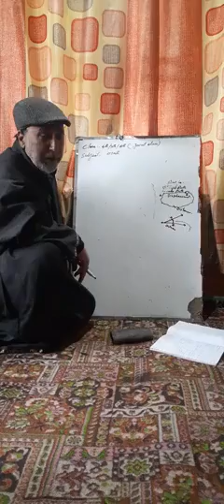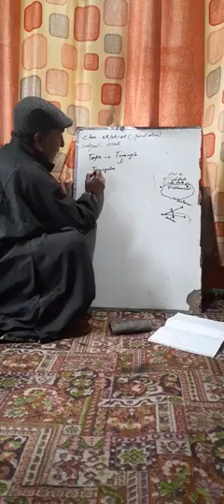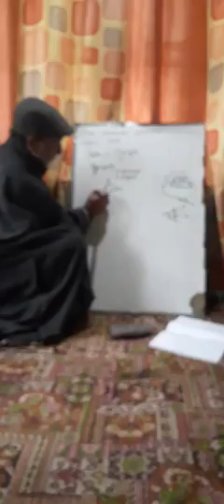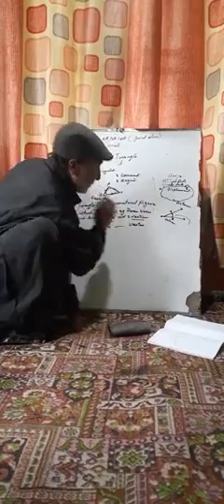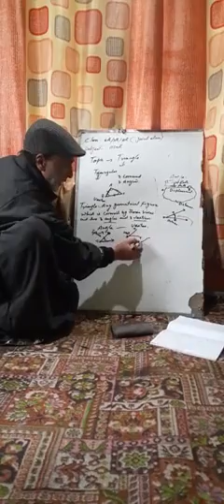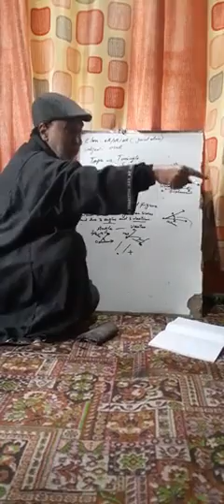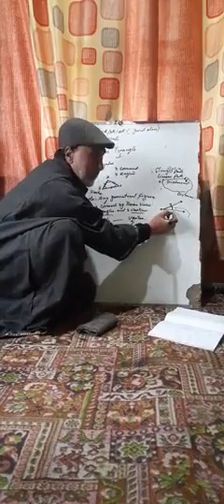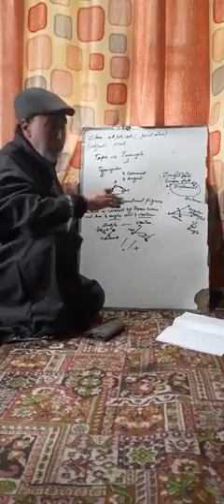Triangles Part 1